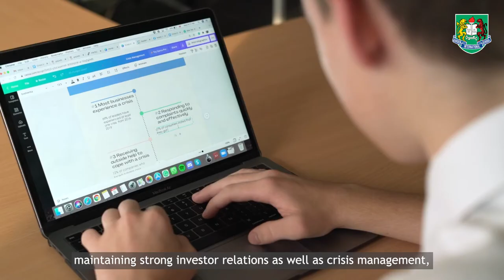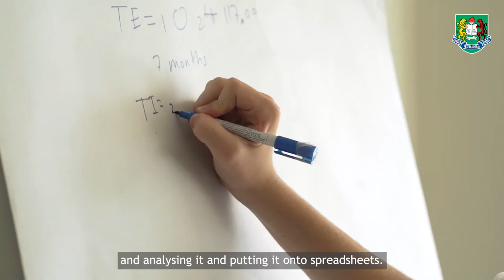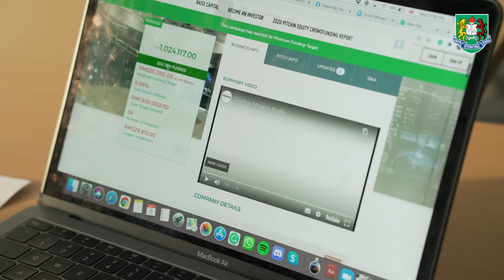GIS THRIVE - Matthew Nicholas (Class of 2022)